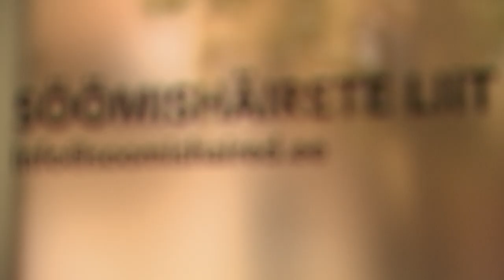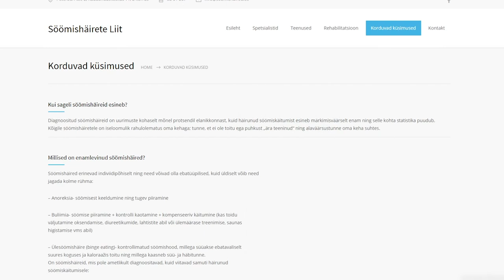08.06.2021 - Söömishäiretega lapsed